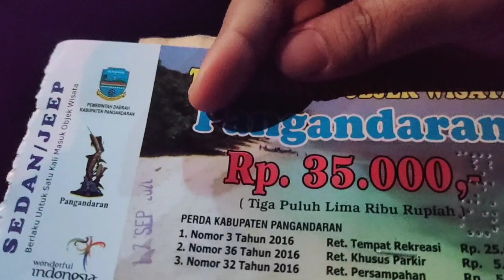Pantai Pangandaran dan pasir putih